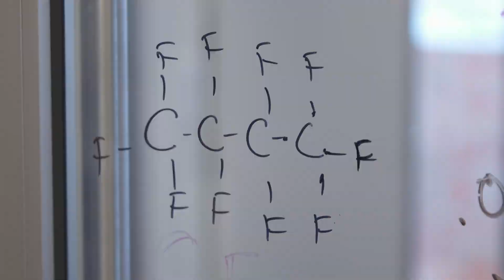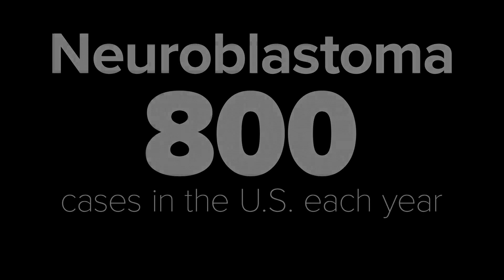UT-Dallas bioengineer's motivation: Saving his own son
Dr. Shashank Sirsi studied neuroblastoma for more than a decade. Then, the unthinkable. The same cancer struck his own infant son.